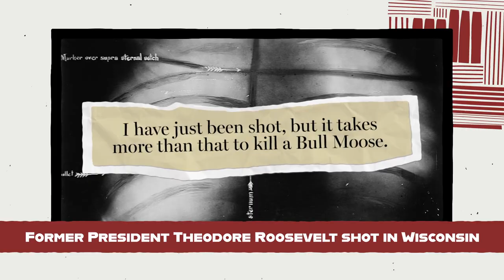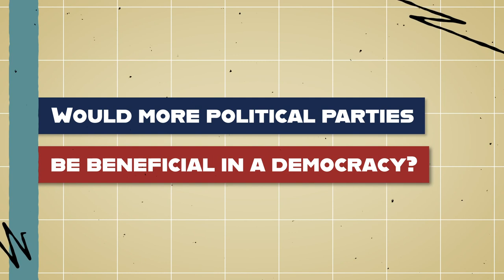Election of 1912: Third Party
In 1912, Theodore Roosevelt's bold creation of a new political party, the Bull Moose Party, challenged rivals Taft and Wilson, forever altering the political landscape of the United States.